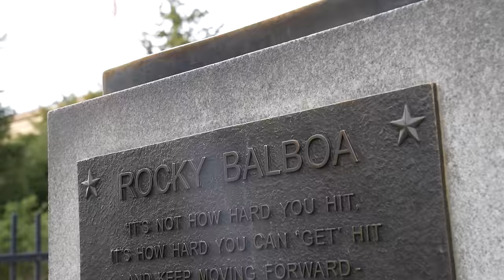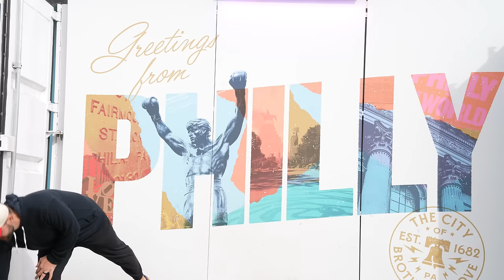I Survived 24 Hours as a Philadelphia EAGLES Super Fan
I’m an NFL player going to every Thursday Night Football game to find the best fans in the NFL.

Special thanks to my friends @thephillyspecialshow and @thomasmottshow 🫶 🦅 🟢

🧢 THURSDAY NIGHT FOOTBALL Chiefs Kingdom Hat! [ONLY 50 AVAILABLE] ‼️